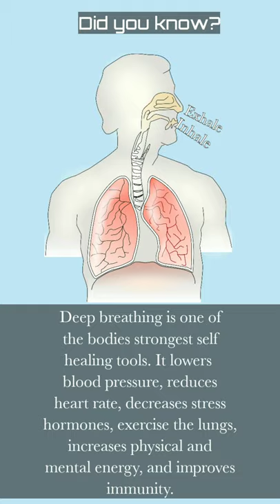deep breathing benefits|lungs exercise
In this video I have discussed deep breathing benefits and lungs exercise.